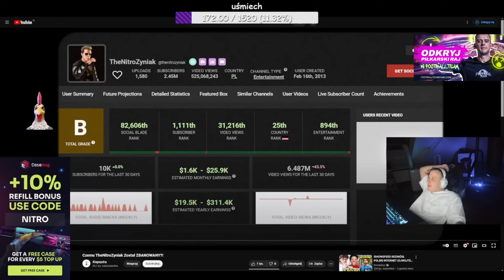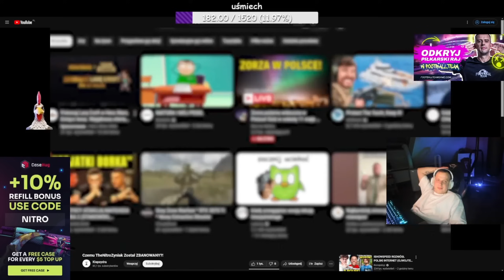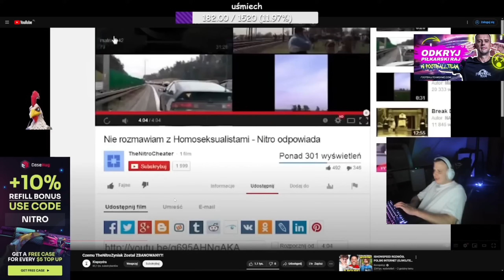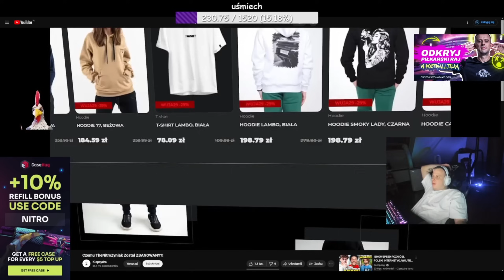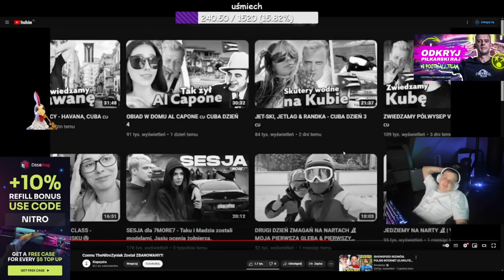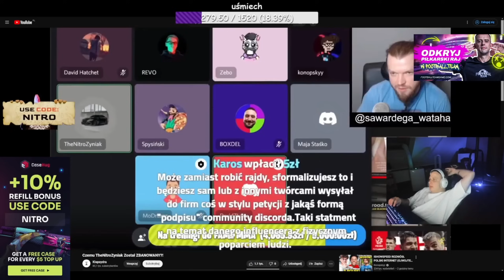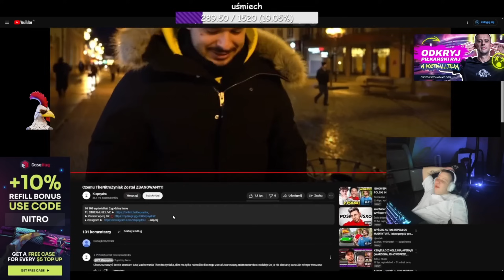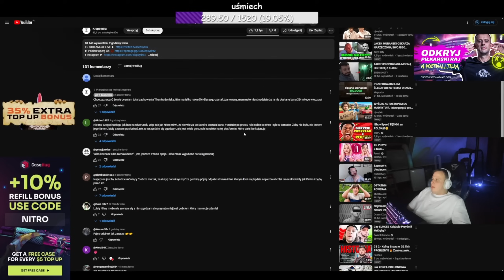NITRO REAKCJA NA Czemu TheNitroZyniak Został ZBANOWANY?!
🔔 DAJ SUBA STARY